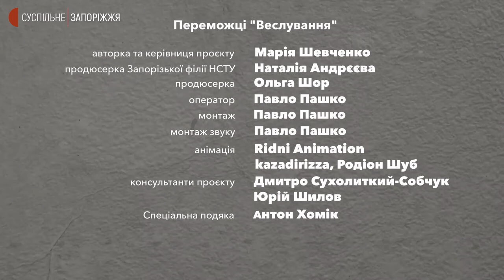Тренер з веслування Сергій Снежко | Переможці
Сергій Снежко, тренер з веслування, переїхав із Запоріжжя до Енергодара, виховав кілька майстрів спорту та чемпіонів  і продовжує свою тренерську справу, попри недофінансування спорту, нестачу екіпірування для спортсменів та човнів.  А ще Сергій має власний невеличкий яблуневий сад. Про тренера Сергія Снежка дивіться у черговій серії проєкту "Переможці".